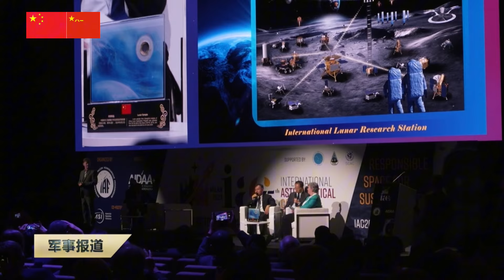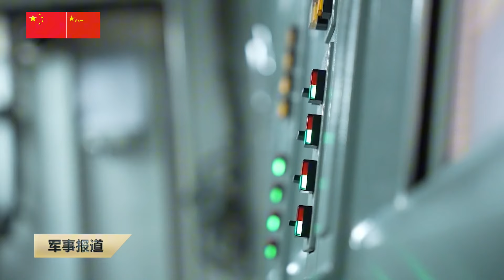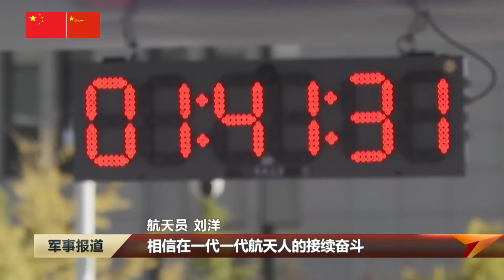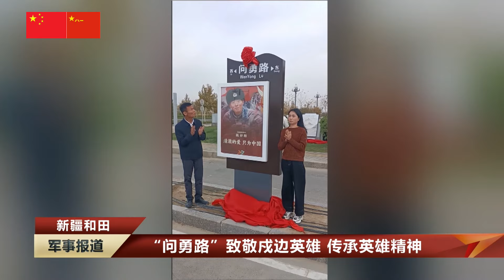嫦娥六号月壤样品首次在海外展出；多型战机战车出击，解放军多兵种联合演练；多型战舰列阵，海军大连舰艇学院实兵对抗演练；空军地导部队实兵对抗演练；航天员刘洋和汤洪波参加马拉松比赛……中国军事新闻/PLA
本期中国军事新闻主要内容：嫦娥六号月壤样品首次在海外展出；多型战机战车出击，解放军多兵种联合演练；多型战舰列阵，中国海军大连舰艇学院实兵对抗演练；中国空军地空导弹部队实兵对抗演练；中泰“突击-2024”陆军联合训练；航天员刘洋和汤洪波参加马拉松赛……
This issue of China Military News mainly contains: Chang'e-6 lunar soil samples are exhibited overseas for the first time; multiple types of fighter planes and tanks are launched, and the People's Liberation Army conducts joint exercises with multiple arms; multiple types of warships are lined up, and the Chinese Navy Dalian Naval Academy conducts live-fire confrontation exercises; the Chinese Air Force's surface-to-air missile force conducts live-fire confrontation exercises; China-Thailand "Assault-2024" joint army training; astronauts Liu Yang and Tang Hongbo participate in a marathon...